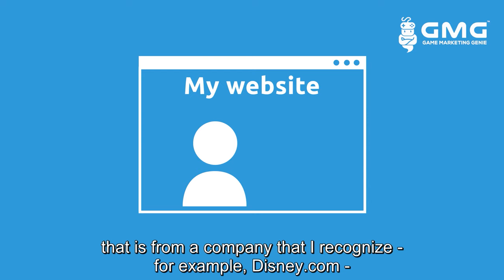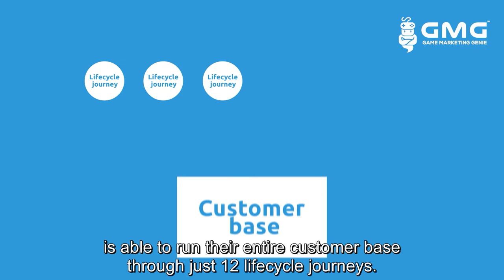Automation In Digital Marketing